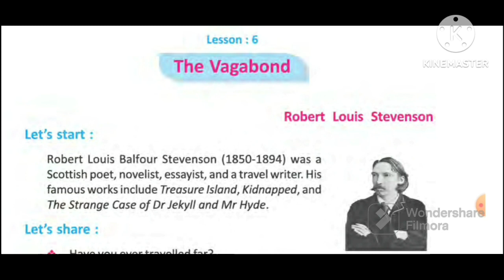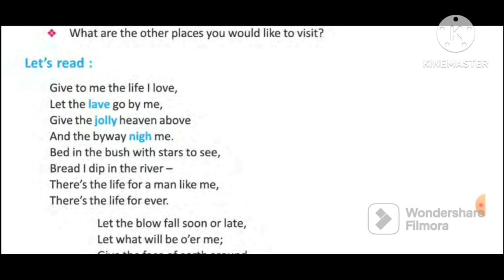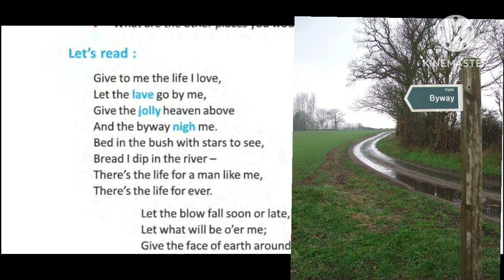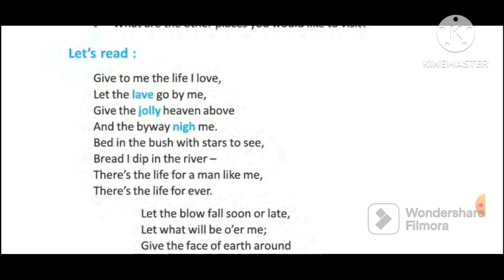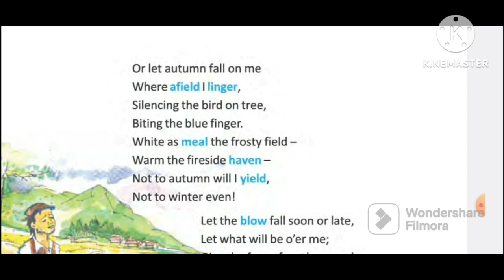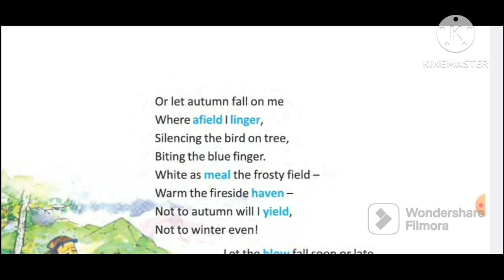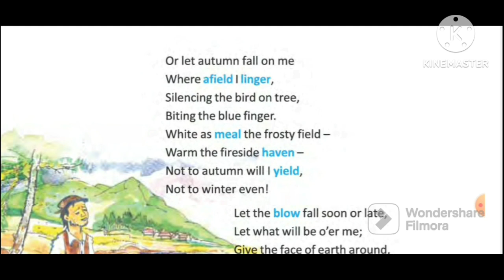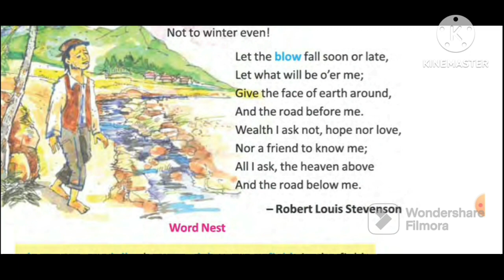The vagabond [Robert louis stevenson] full poem in hindi /English explanation wbbse class 7